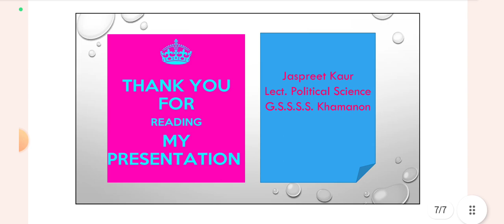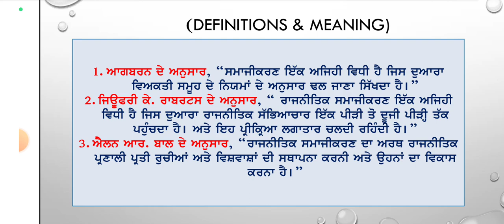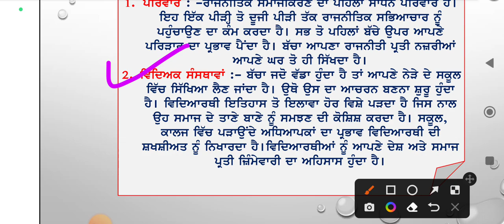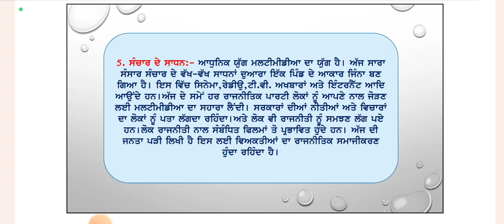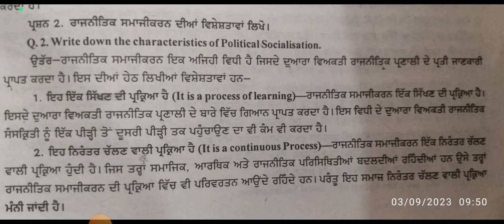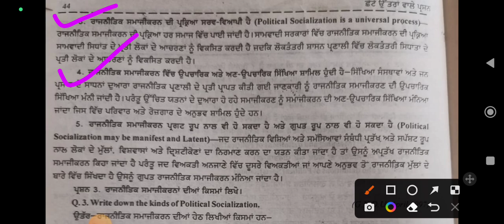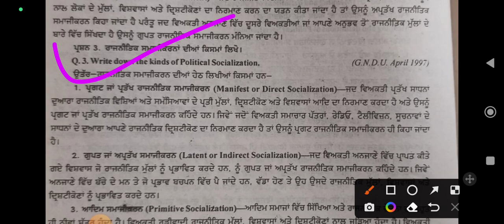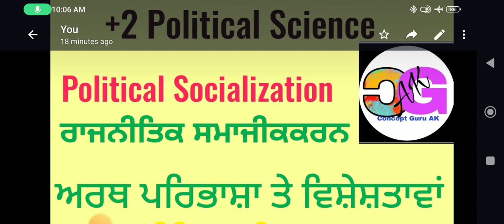Political Socialization, +2 Political Sci, ਰਾਜਨੀਤਿਕ ਸਮਾਜੀਕਰਨ :ਅਰਥ ਵਿਸ਼ੇਸ਼ਤਾਵਾ ਕਿਸਮਾਂ ਤੇ ਸਾਧਨ